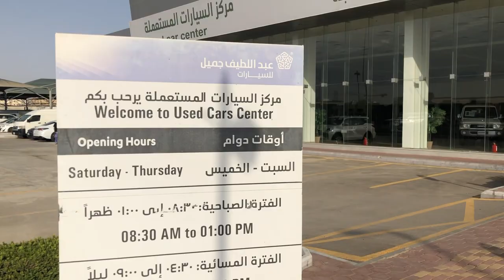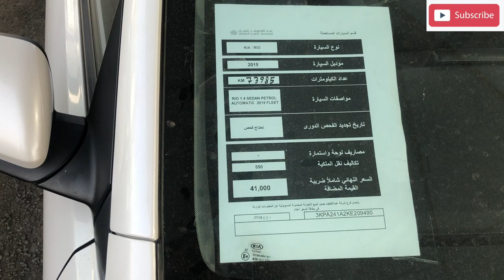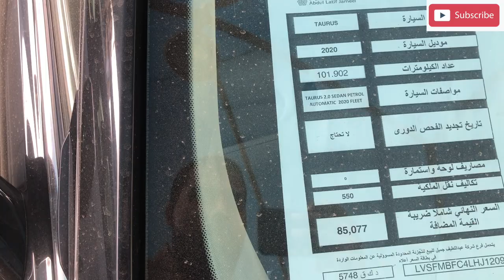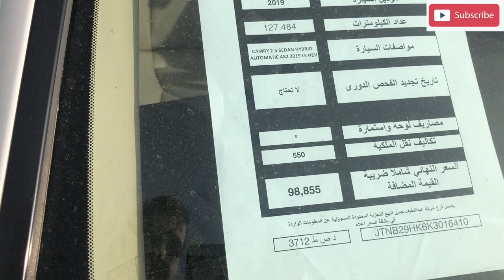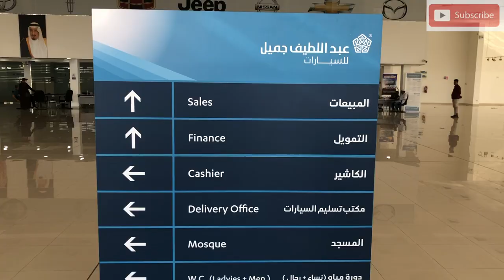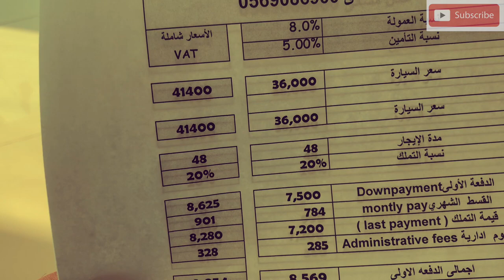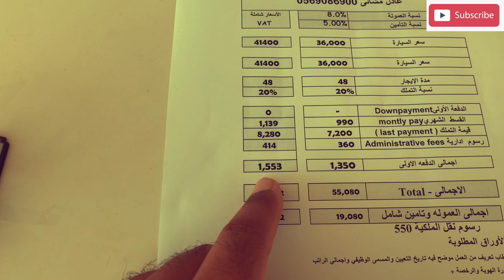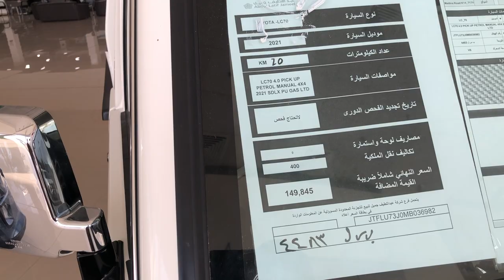Used Car In Saudi Arab | Abdul Latif Jameel 🔥 سيارات مستعملة في السعودية عبد اللطيف جميل 🚘🚘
Location : مركز عبداللطيف جميل للسيارات المستعملة

In Abdul Latif Jameel used car showroom you have a good number of option available so that you can decide your dream car in your budget and even you can get it in installment with zero downpayment as well.

abdul latif jameel
abdul latif jameel used cars installments
abdul latif jameel toyota riyadh
abdul latif jameel toyota
abdul latif jameel toyota jeddah
abdul latif jameel used car
abdul latif jameel automotive
toyota saudi arabia abdul latif jameel
abdul latif jameel cars installments
abdul latif jameel cars
abdul latif jameel car offers
used car in saudi
used car in installment
used car in instalment
used car in saudi arabia
used car in saudi arabia dammam
used car in saudi arabia riyadh
used car price in saudi arabia
used car installment in saudi arabia
used car market in saudi arabia
old car market in saudi arabia
used cars for sale in saudi arabia
how to buy used car in saudi arabia
used car in ksa
Abdul malik fareed
used car in jeddah
used car in saudi for us citizens
second hand car saudi
second hand car saudi arabia
2nd hand car in saudi arabia
2nd hand car in saudi arabia
saudi arabia second hand car price
second hand car saudi binladin group
second hand car saudi basic industries corporation
second hand car ksa
second hand car in ksa
second hand car ksa airport
second hand car in saudi arabia
سيارات اطفال
سيارات سباق
سيارات اطفال صغار
سيارات مستامل